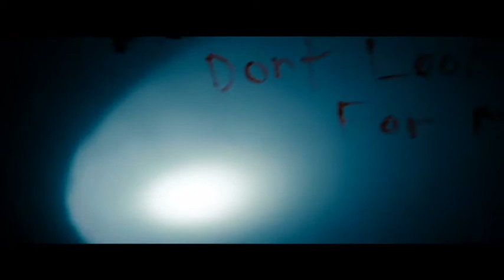The Purge trailer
Watch The Purge trailer.